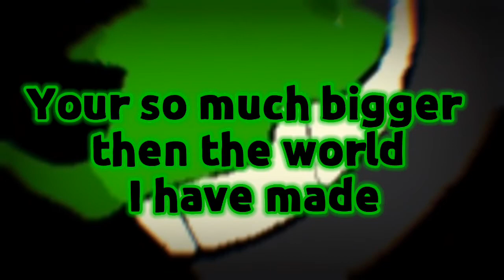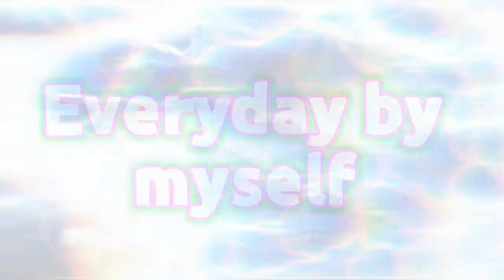On My Own (UnOfficial Lyric Video)